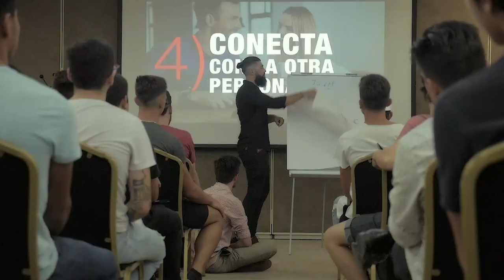Qué hacer cuando UNA CHICA TE MIRA🙄 (4 PASOS) **FUNCIONA!!!**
Típico, estas frente a una chica y de repente CHOCAN MIRADAS!😳, y como no sabes qué hacer cuando una chica te mira, te traigo este video que en 4 pasos te prepara para conocer a esa mujer y no perderte la oportunidad de tus sueños!